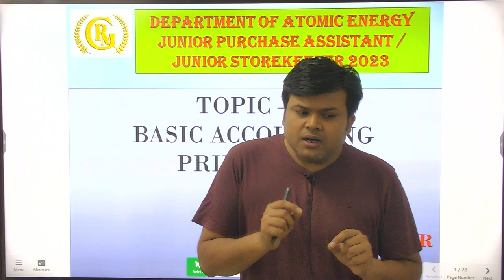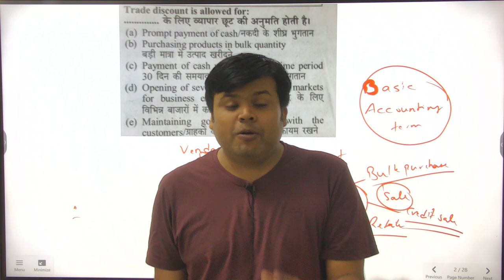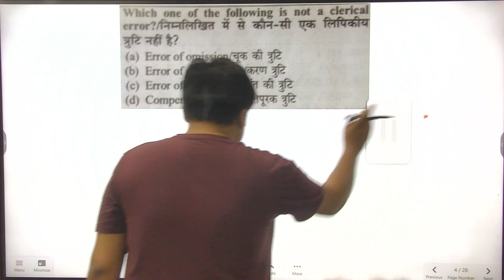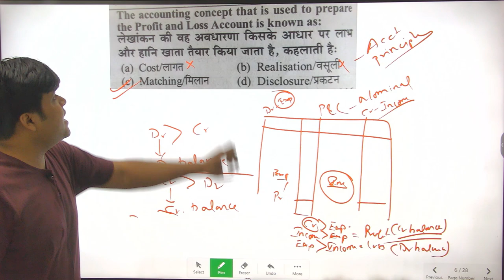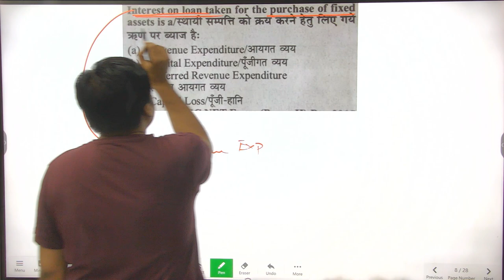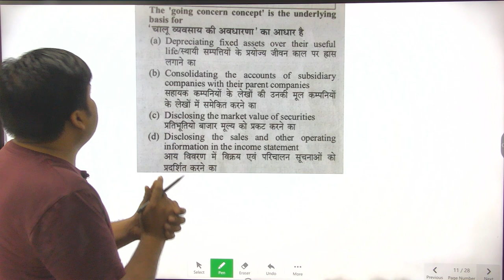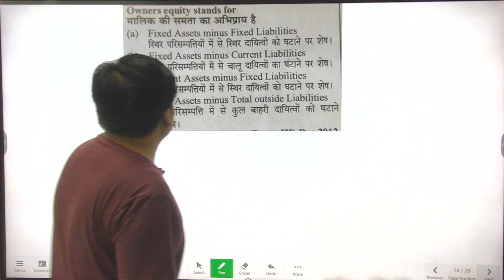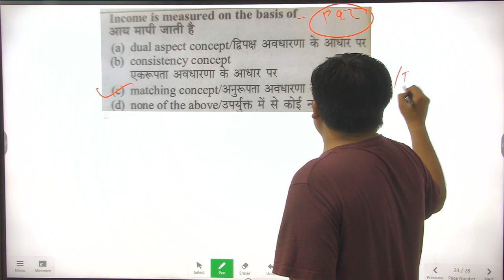BASIC ACCOUNTING PRINCIPLES LECTURE 1st DPS DAE Junior Purchase Assistant JPA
DPS DAE Recruitment 2023 | Department of Atomic Energy Recruitment 2023 | Full Details | DPS DAE Vacancy 2023 | Directorate of Store and Purchase | Department of Atomic Energy Junior Purchase Assistant/Junior Store Keeper | DAE Junior Purchase Assistant Recruitment | Complete Details DAE RECRUITMENT 2023 | DEPARTMENT OF ATOMIC ENERGY RECRUITMENT 2023 OUT | COMPLETE INFORMATION

Atomic_Energy_Junior_PurchaseAssistant/JuniorStorekeeper

DOWNLOAD OUR APPLICATION AND JOIN TELEGRAM
THE GRM ACADEMY